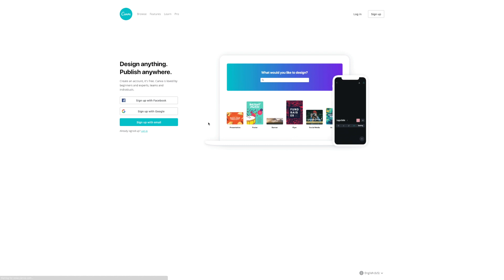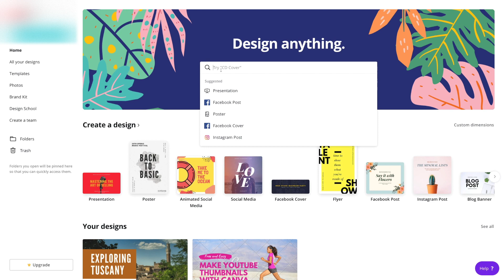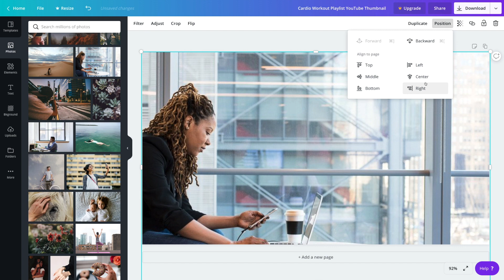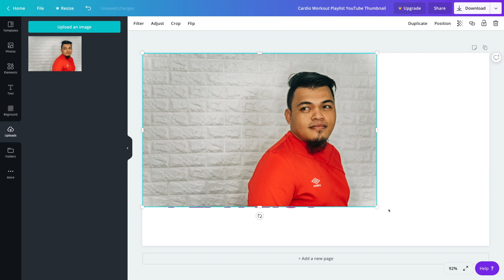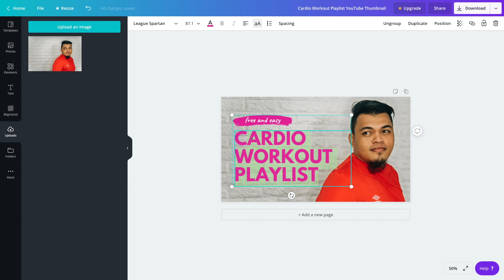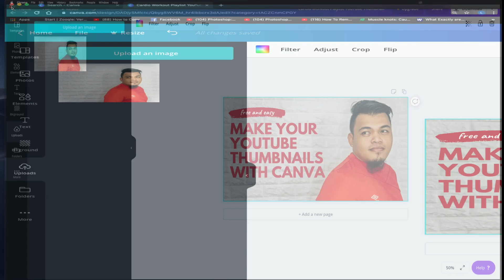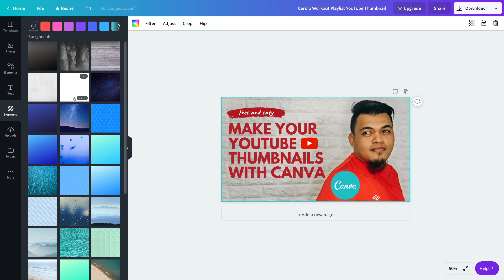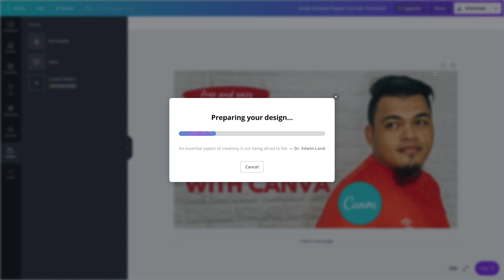How to Make YouTube Thumbnails with Canva | Thumbnail Tutorial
In this video, I will be teaching you how to make your YouTube Thumbnail using Canva - a FREE & EASY to navigate browser-based design tool (with drag & drop feature) that will surely improve your thumbnail layouts.

*** No need to Download or Install this application. All you need is a good internet connection and web browser like Google Chrome, Mozilla Firefox or Internet Explorer.

Gears:
Nikon D810
Nikkor 24-70mm f/2.8G ED

Canva
Canva App
Make Posters with Canva
Make YouTube Thumbnail with Canva
Create Custom Posters with Canva
Create Custom YouTube Thumbnail with Canva
Canva's drag-and-drop feature
Canva's drag-and-drop layout
Graphic Design Creator
Graphic Design Creator App
Graphic Design Creator Application
Browser-based Graphic Design Tool
Browser-based Graphic Design Application
Canva Free Online Poster
Create Posters with Canva
Create Thumbnails with Canva
Create Youtube Thumbnails with Canva
Simplified Graphic-design Tool Website
Canva Guide
Canva Tutorial
Canva Tutorial for YouTubers
Canva Tutorial for Vloggers
Canva Tutorial for Content Creators
Video Tutorial
Video Tutorial for YouTubers
Video Tutorial for Vloggers
Video Tutorial for Content Creators
Canva Tutorial Tagalog
Canva Guide Tagalog
Tagalog Tutorial
Tagalog Guide
Free Graphic-design Tool
Free Sign-Up Account
Free and Easy Website
Quick and Easy Graphic-design Tool
How to Improve YouTube Thumbnail
How to Make Beautiful YouTube Thumbnail
How to Make Perfect YouTube Thumbnail
Create a Free Account with Canva
Free YouTube Thumbnail Layout
Free YouTube Thumbnail Design
Learn Canva
Learn How to Use Canva
Paano Pagagandahin ang Thumbnail
Paano Pagagandahin ang YouTube Thumbnail
Filipino Vlogger
Pinoy Vlogger
Bisaya Vlogger
Ceabuano Vlogger